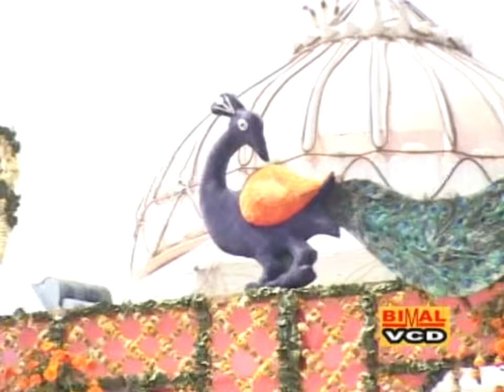साइकिल पिंचर भई लांगुरिया || गायक: रामधन गुर्जर, पुष्पा गोसाई व निरंजन देव || बिमल कैसेट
(Original) बिमल कैसेट प्रस्तुत करता है|
लांगुरिया -
साइकिल पिंचर भई (ओरिजिनल वीडियो)
Languriya
Cycle Pincher Bhayi
गायक : रामधन गुर्जर, पुष्पा गोसाई व निरंजन देव